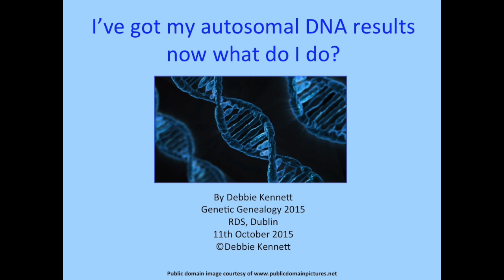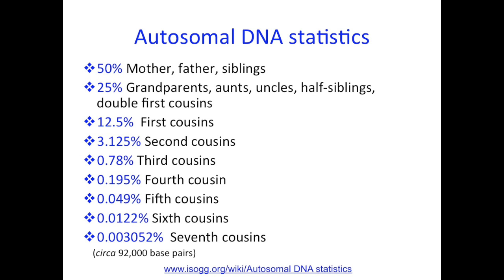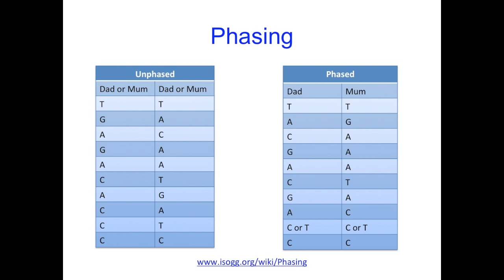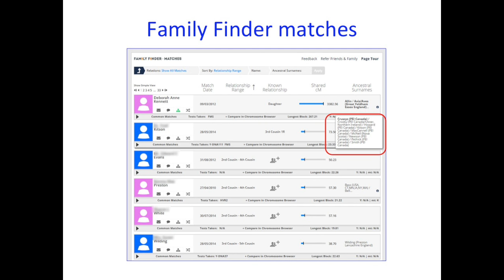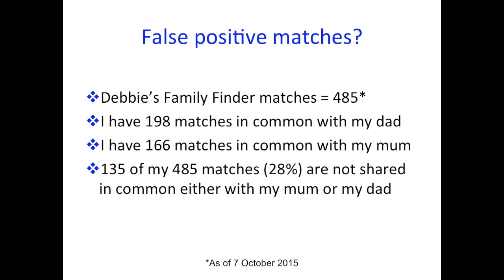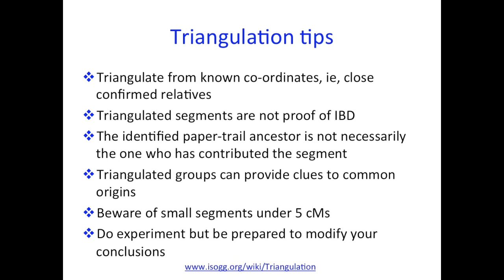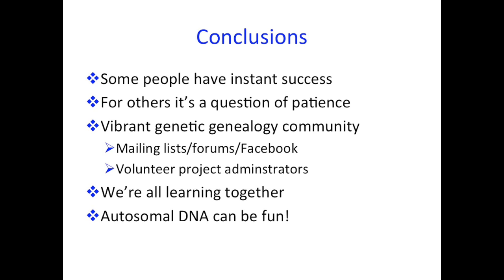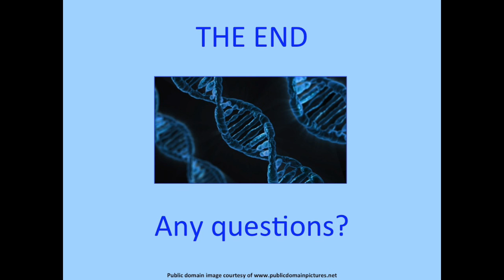I've got my autosomal DNA results - now what do I do? (Debbie Kennett)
An autosomal DNA test gives you matches with your genetic cousins on all your ancestral lines and has the potential to help you go beyond the paper trail and to break through brick walls. As the databases grow we will see more and more success stories. Debbie will explain how to get the best out of your test results. What do those ethnicity percentages really mean? How do you know which matches are valid? What is triangulation? And what tools and resources are available to help you?

Debbie is an avid genealogist who has been researching her family tree for over a decade. She has written two books for the History Press: DNA and Social Networking (2011) and The Surnames Handbook (2012). Debbie is an Honorary Research Associate in the Department of Genetics, Evolution and Environment at University College London. She is a member of ISOGG and the co-founder of the ISOGG Wiki. She runs the Cruwys/Cruse/Cruise one-name study through the Guild of One-Name Studies, and is the administrator of the associated surname project at Family Tree DNA. She is also the administrator of the Devon DNA Project and the mtDNA Haplogroup U4 Project. She writes the popular Cruwys News blog.

and organised by Maurice Gleeson, a volunteer from ISOGG (International Society of Genetic Genealogy